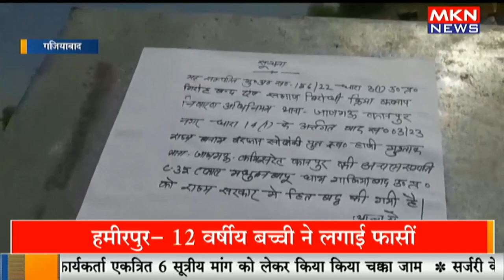विधायक इरफान के आवासीय प्लॉट पर ताबड़तोड़ कार्रवाई